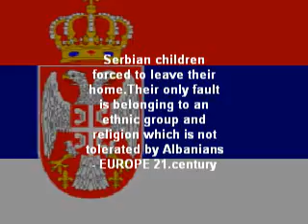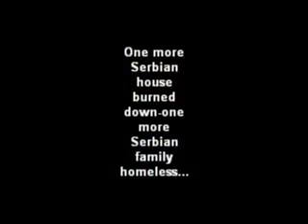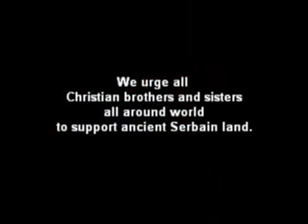Say NO to Independent Kosovo!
The United States should not support a misguided course of detaching Kosovo from Serbia to create an independent Muslim Albanian state dominated by terrorist and criminal elements! Doing so would --Lead to the elimination of the remaining Christian Serb population;Strengthen global jihad terrorism and organized crime; and Fatally undermine the rule of law in international affairs.

We encourage you to contact your elected officials and share your thoughts on current events and government policy.

Whoever knows a bit of European history knows that the Serbs in 1389 stopped the Ottoman Empire forcing its way towards Vienna and Europe, so we were the victims of history 500 years ago and we are the victims once again. Please watch this short clip "Battle of Kosovo"
KOSOVO IS SERBIA!